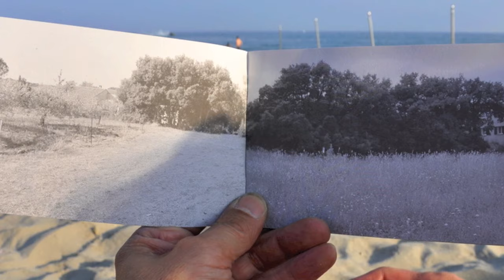EN ATTENDANT... LA PLAGE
En attendant ..., faut bien faire quelques choses... virgule. ( L'ascète souillé sic J. Suquet. )
Ce qui autorisa un dimanche de septembre l'aération d'une partie du stock art de la galerie à la plage de Carnon
Chanson A mouse circus : Jayne Houdyshell, Eliot Villar
While waiting for ..., must do something.
Which allowed ventilation of one part of the stock art gallery at the beach with parodic atmosphere that is visible on this slides.
Travaux : Dupuy, Mijangos, Pannetier, Robillard, Saytour, Andrieu, Watier, Viallat, Carnon, Bernardet, DHS,
liens/links
Studio point to point